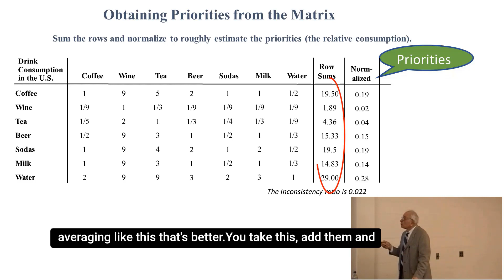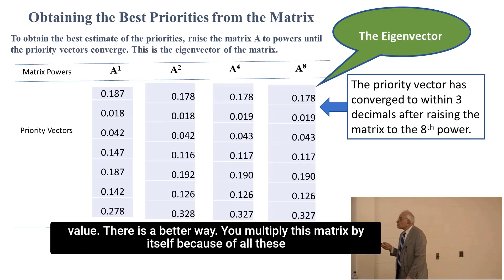Thomas Saaty: AHP Example - Estimating drink consumption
Saaty shows a pairwise comparison matrix of judgments to estimate beverage consumption in the United States. It is a validation example that pairwise judgments on tangibles can produce accurate results.